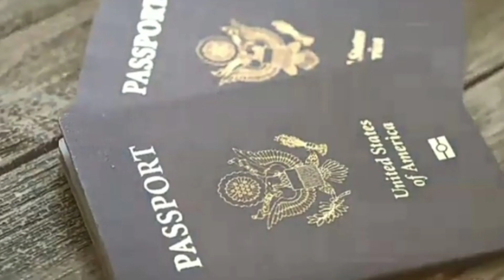Life....🥀🥀 of..// Labour's..👳‍♀️🥷 in Dubai..... 😁